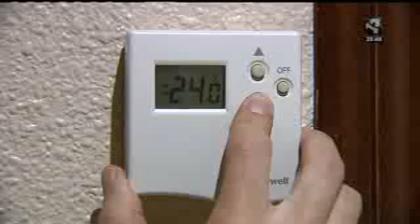Por un nuevo modelo energético, contra la pobreza energética